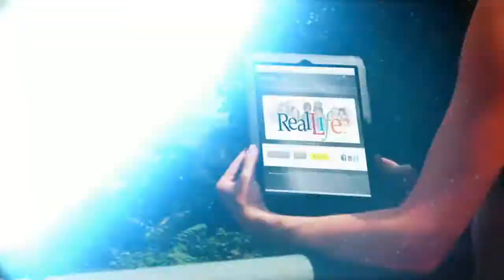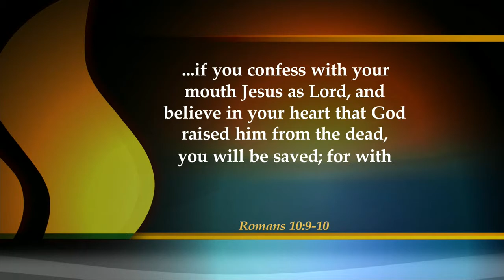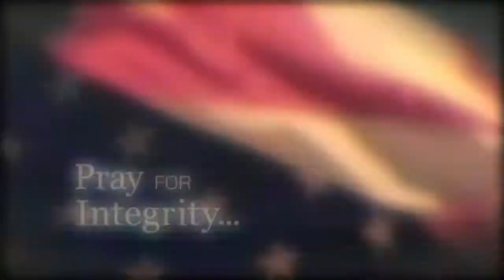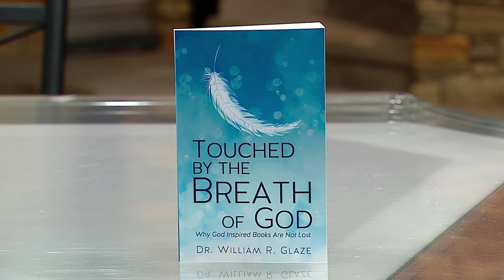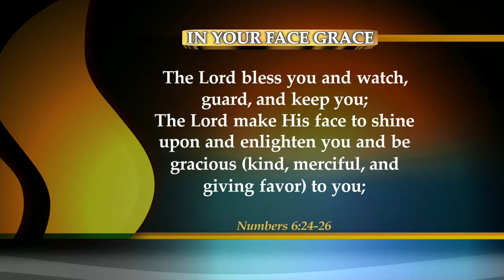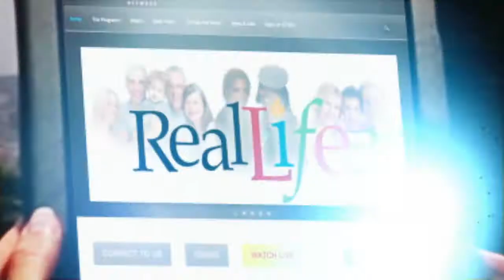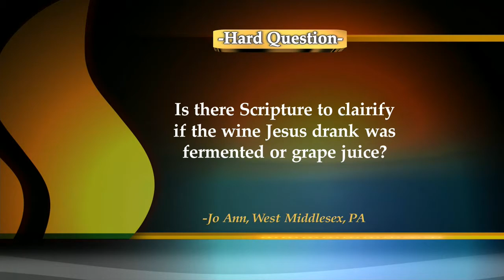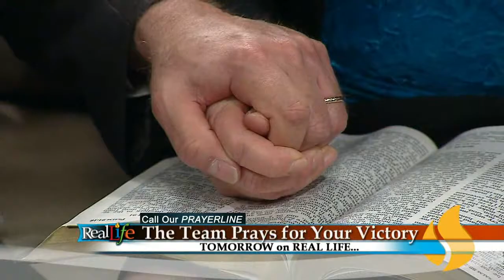Real Life - May 29th, 2014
Thanks again for joining the REAL LIFE family!  Today Meredith Andrews is performing LIVE in our studio.  Afterward, she sits down with us to talk about her music with us.  Also on the program, Dr. William R. Glaze shares his new book about validating the authenticity of the Bible.  Plus, our HARD QUESTIONS panel tackles the issue of drinking alcohol in Biblical times.